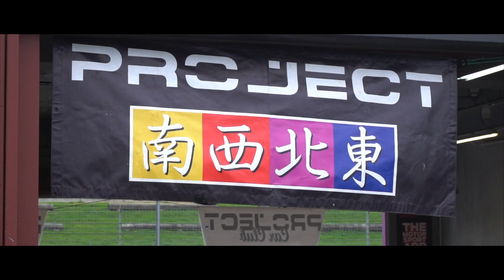2018 Clubfest - Hampton Downs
CLUBFEST returns to Hampton Downs for it's 2nd year and is New Zealand's ONLY Car Club exclusive event. ClubFest is an affordable, single day event with sessions aimed at giving clubs lost of off-street fun in a safe and controlled environment.  Downtime Entertainment would like to thank Hampton Downs, Red Bull and all the car clubs that came out in force, bring on 2019.  An awesome clip from Tribute Media.

Turn up the sound, set to HD and enjoy.